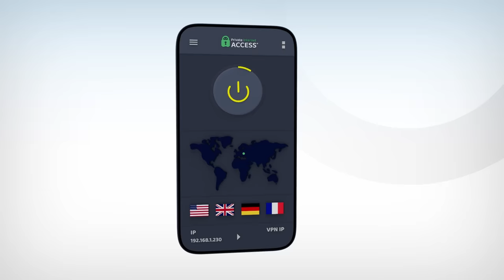How the Roman Army built Bridges and Forts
The greatest achievements of Rome's military engineers.

My new book, "Insane Emperors, Sunken Cities, and Earthquake Machines" is now available!

Chapters:
0:00 Introduction
0:38 Marching camps
1:36 Bridges
2:40 Siegeworks
3:26 PIA VPN
4:32 Permanent forts
5:49 Roads
6:24 Frontier defenses
7:41 Canals
8:21 Civilian projects
8:54 The aqueduct of Saldae